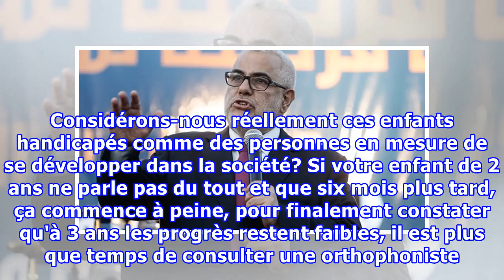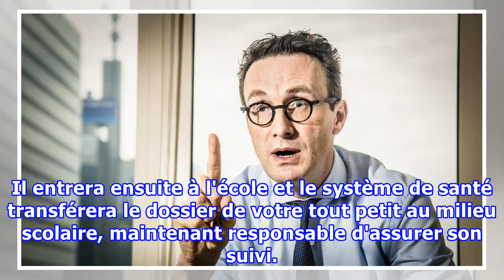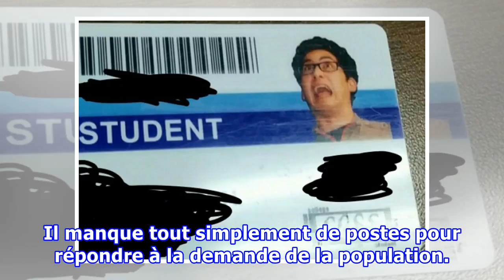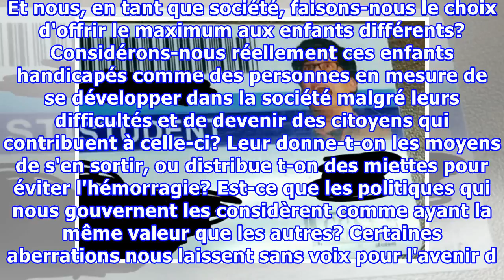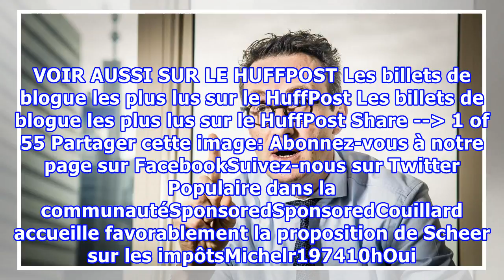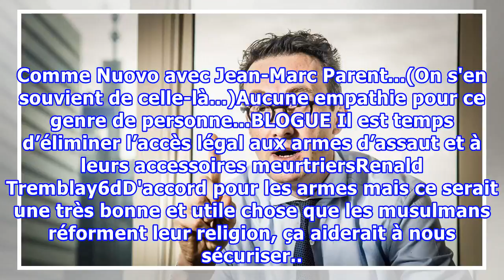Quelque chose ne tourne pas rond en éducation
Tout ce qu'un parent souhaite, c'est que son enfant soit en bonne santé et se développe bien. Et c'est ce qui arrive très souvent, heureusement. Mais parfois, la vie fait que ce n'est pas le cas... Parfois, la maladie est sournoise et ne présente pas de symptômes physiques. Elle trouble, mais de man...